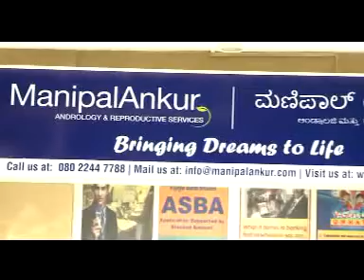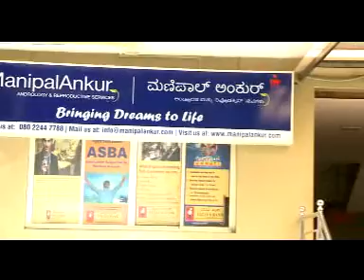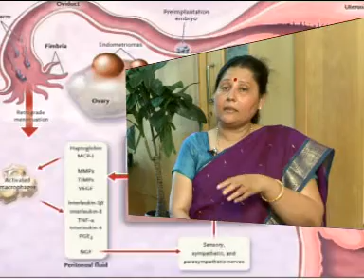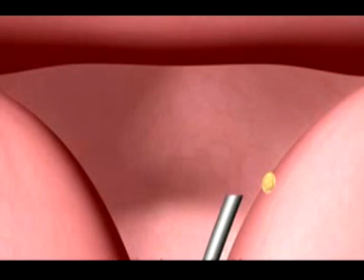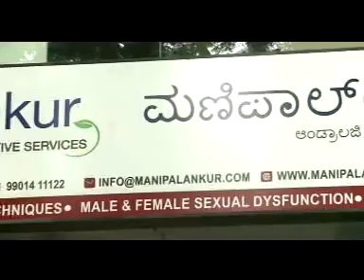Manipal Fertility - An Overview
Manipal Fertility, has furnished a reputed legacy in the field of Andrology, Reproductive Medicine & Men's Health. It is recognized for bringing high quality services in to the city, that ensure maximum success rates for patients in In-Vitro Fertilization and Reproductive Medicine. Manipal Fertility also focuses in treating Erectile Dysfunction that has posed to be a common problem in men today. With a vision to help childless couples and provide them with the joy of parenthood, the tag line "Bringing dreams to life" is what team Manipal Fertility stands for.